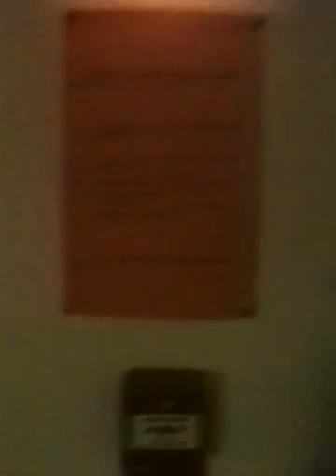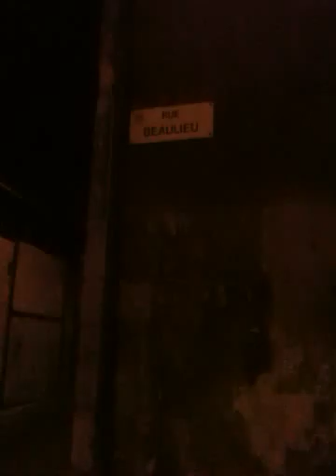'Allo Allo!'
Walking through France